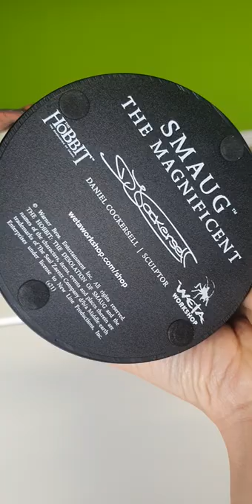Figura Smaug El Hobbit Weta Collectibles - lafrikileria.com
Hacemos envíos a muchos países 🌎

Desde la firma especializada WETA Collectibles, nos llega esta espectacular estatua de Smaug, uno de los dragones más icónicos y espectaculares de la Tierra Media, al que conocimos en la saga de libros y películas de El Señor de los Anillos y El Hobbit.

Se trata de una figura esculpida por el artista Daniel Cockersell de Weta Workshop, está fabricada en poliresina y mide aproximadamente 20 cm de alto. Una estatua que reproduce fielmente a Smaug encaramado a una roca que sirve de base diorama, con un enorme cantidad de detalles y un trabajo de pintura absolutamente brutal, lo que se aprecia especialmente en la textura de su piel y en cada una de las partes de su cuerpo, pero también en la base.

Un regalo ideal para cualquier fan de El Hobbit, el universo creativo de J. R. R. Tolkien y criaturas tan impresionantes como Smaug, pero también un auténtico lujo para los más exigentes coleccionistas de figuras.